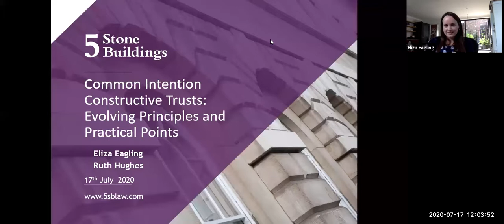Common Intention Constructive Trusts: Evolving Principles and Practical Points -Webinar